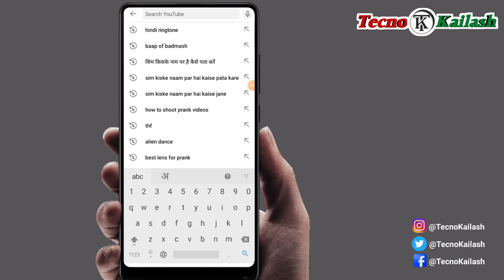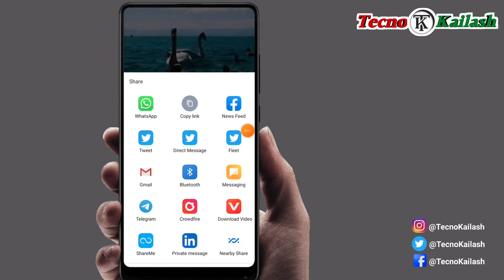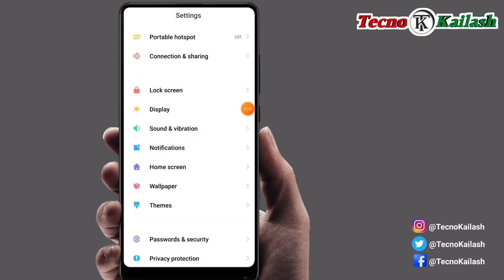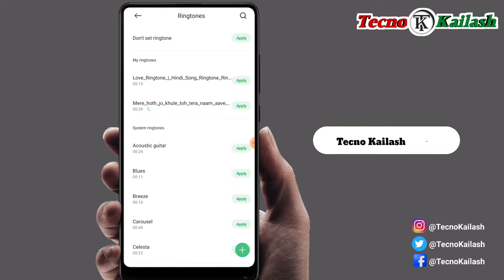youtube video ka ringtone kaise banaye. how to set youtube ringtone in mobile.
My Mic
My Mobile
My Tripod

Digitek Ringlight

Releted Searches

1. youtube video ka rintone kaise set kare
2. how to set youtube rington
3. how to set youtube video ringtone
4. kisi bhi youtube video ka ringtone kaise set kare
5.how to set youtube videos ringtone
6. youtube video ka ringtone kaise set karte hai
7. youtube video ringtone
8. set youtube video ringtone
9. youtube video vala ringtone kaise set kare
10. ringtone kaise set kare
11. video ka ringtone kaise set kare
12. youtube ke koi bhi video ka ringtone apni mobile me kaise set kare